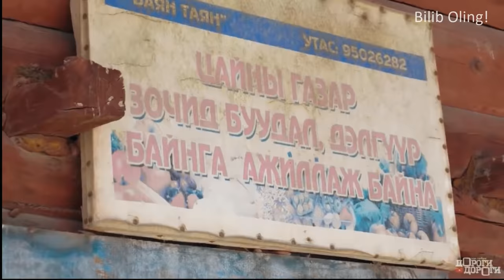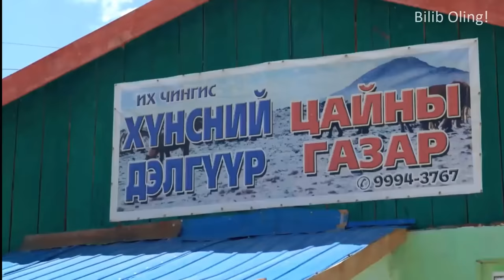Мўғулистон Ҳақида Сирли Маълумотлар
Bugungi rolikda Siz bilan Mo'gulistonga sayohat qilamiz.

Kanalimizni moddiy qo'llab-quvvatlang, bu bilan Siz videolar sifati oshishiga o'z hissangizni qo'shgan bo'lasiz